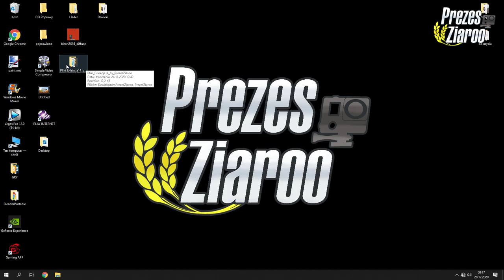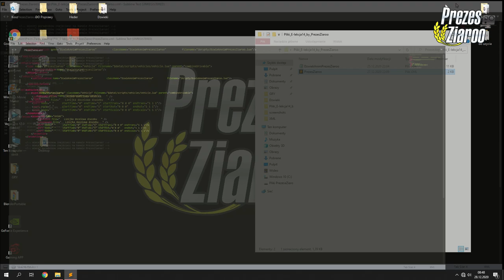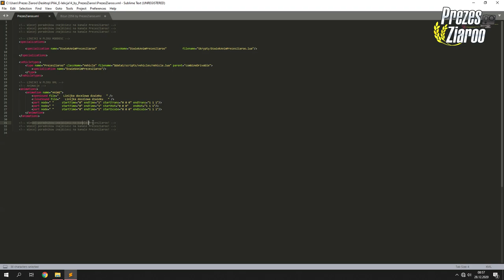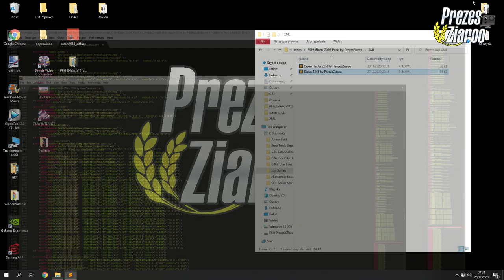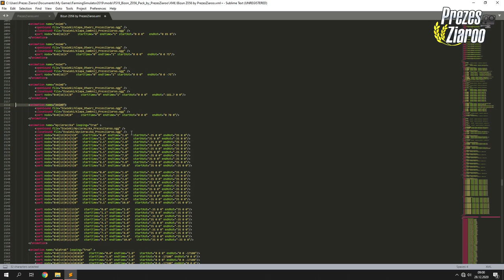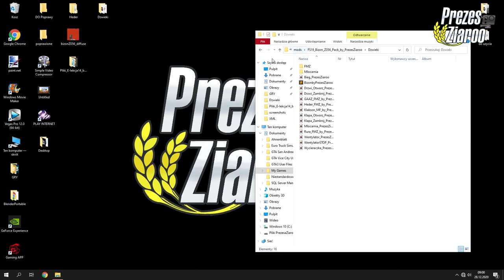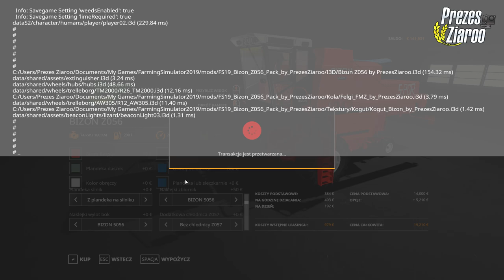Jak dodać dźwięk do animacji na Panel IC i NIE TYLKO! w Farming Simulator 19!? ⭐ E-lekcja #14 PL! ⭐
👀 WBIJAJ ŚMIAŁO! 👊🏼

👨‍👩‍👧‍👦 JEST NAS! 😍

Halloo Haallloooo!

WBIJAĆ DO MOJEGO GRAFIKA!
PROSZE O ZOSTAWIENIE U NIEGO SUBKA ORAZ KCIUKI W GÓRĘ! ❤
Linki do niego:
⭐ Strona FB

Każdą edycje którą sobie zrobicie nie wydajecie bez zgód!!
Brak zgody = modyfikacja zostaje tylko u was!!
Nawet nie macie prawa jej rozdawać prywatnie!!

Każda wymiana Modyfikacjami w komentarzach  zostanie usunięta!

Jeżeli masz pomysł na kolejny poradnik / E-lekcje z Prezesem to zaproponuj mi pisząc komentarz!
Postaram się pomóc!

👋🏼 3MAJCIE SIĘ! 👊🏼